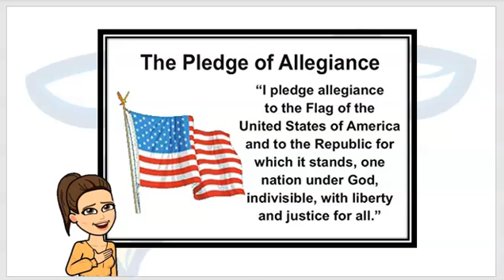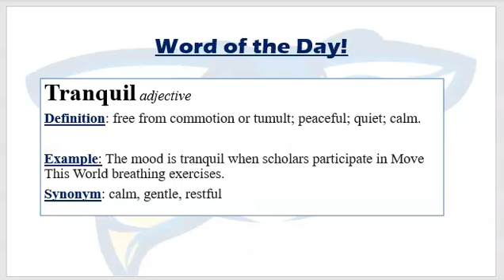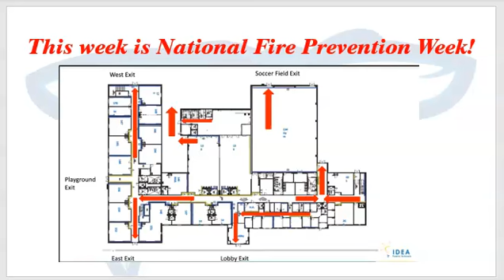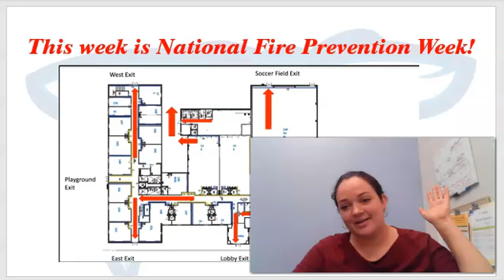IDEA Harlingen's Morning Announcements for Wednesday, October 7th